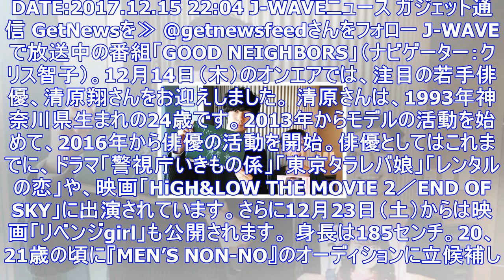注目の若手俳優、清原翔が恥ずかしくなる理由 ｜ ガジェット通信 getnews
DATE:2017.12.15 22:04 J-WAVEニュース ガジェット通信 GetNewsを≫ @getnewsfeedさんをフォロー J-WAVEで放送中の番組「GOOD NEIGHBORS」...